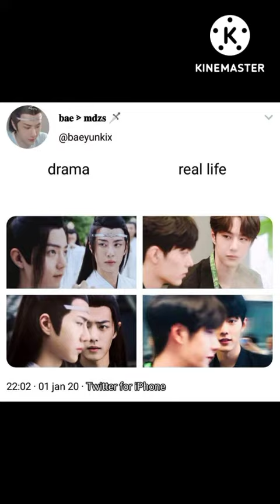untamed memes #16722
welcome love